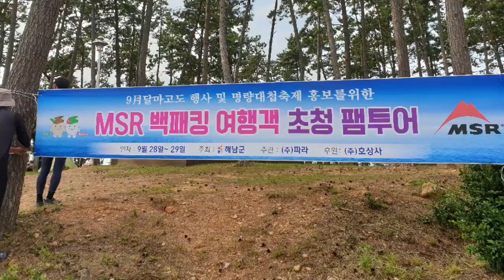2019 해남xMSR 달마산트래킹&캠핑&해남투어 미남 윤간장과 함께~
10월의 첫째주 해남과 MSR이 함께하는 달마산 트래킹&캠핑 행사에 다녀왔습니다.